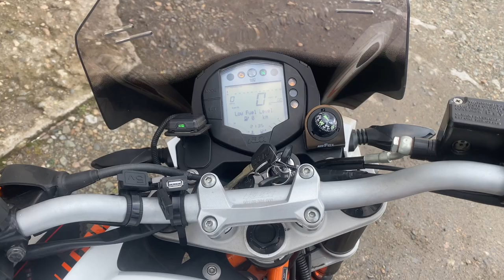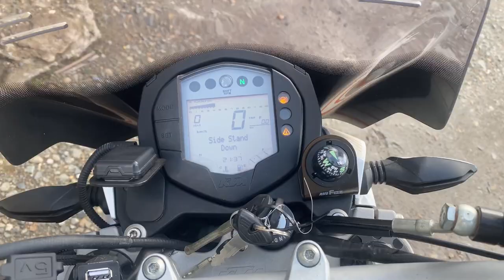No B11016 KTM 390 DUKE